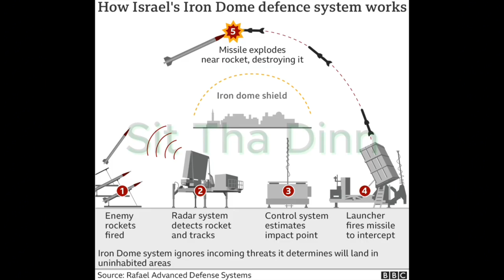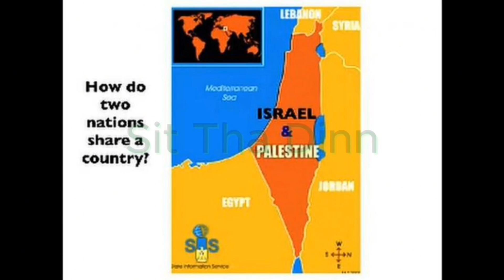အမေရိကန်လေယာဥ်တင်သင်္ဘောနဲ့တိုက်လေယာဥ်တွေ အစ္စရေးကို ဘာကြောင့်စေလွှတ်ခဲ့လဲ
အမေရိကန်ကာကွယ်ရေးဝန်ကြီးဌာန၏ အတွင်းရေးမှုးဖြစ်သူ Lloyd Austin ၏ ပြောကြားချက်အရ အမေရိကန်ရေတပ်၏ အသစ်လွင်ဆုံးလေယာဉ်တင်သင်္ဘောဖြစ်သည့် USS Gerald R. Ford (CVN-78) ဦးဆောင်သည့် တိုက်ခိုက်ရေးစစ်ရေယာဉ်အုပ်စု တစ်ခုကို အစ္စရေးကိုကူညီရန်အတွက် မြေထဲပင်လယ်အရှေ့ခြမ်းသို့ အမိန့်ပေးစေလွှတ်ထားကြောင်းသိရပါတယ်။

ထိုစစ်ရေယာဉ်စု၌ ပင်မဦးဆောင်သူအဖြစ်

၁။ USS Gerald R. Ford (CVN-78) လေယာဉ်တင်သင်္ဘောအပြင်

၂။ Ticonderoga အတန်းစား ခရူဇာစစ်ရေယာဉ် USS Normandy (CG-60)၊

Arleigh Burke အတန်းစား ဖျက်သင်္ဘော (၃)စီးဖြစ်ကြသည့်

၃။USS Carney (DDG-64)၊

၄။USS Roosevelt (DDG-80)နှင့်

၅။ USS Thomas Hudner (DDG-116) တို့လိုက်ပါကြမှာဖြစ်ပါတယ်။

USS Gerald R. Ford ၌ F/A-18E,F အမျိုးအစား Super Hornet တိုက်လေယာဉ်များအပြင် ပဉ္စမမျိုးဆက်ကိုယ်ပျောက်တိုက်လေယာဉ်များဖြစ်သည့် F-35C များပါပါဝင်လာမည်ဖြစ်ပြီး အစ္စရေးဝေဟင်ပိုင်နက်သို့ ဝင်ရောက်လာမည့် ရန်သူ့ပစ်မှတ်များကို ထောက်လှမ်းနိုင်ရန်နှင့် သတင်းအချက်အလက် စီးဆင်းမှုအားတိုးမြင့်နိုင်ရန်အအတွက် E-2 Hawkeye များပါလိုက်ပါလာကြမည်ဖြစ်ပါတယ်။